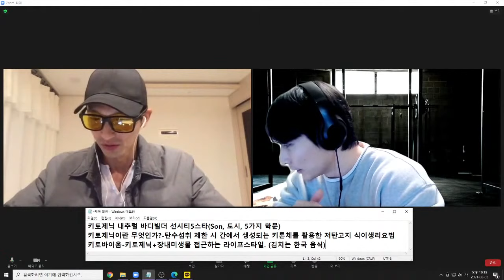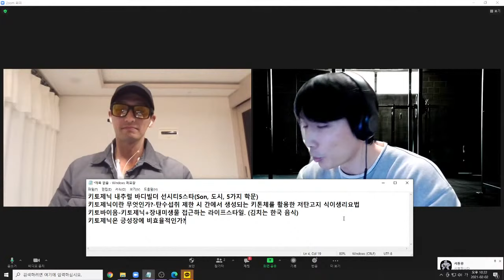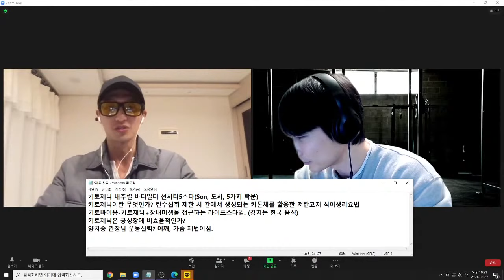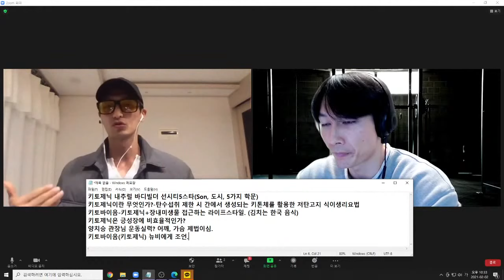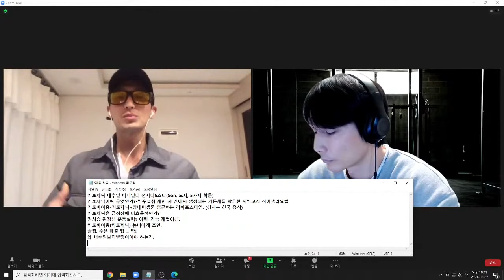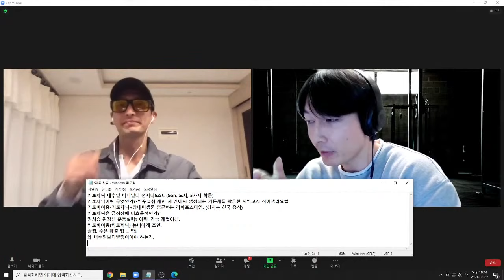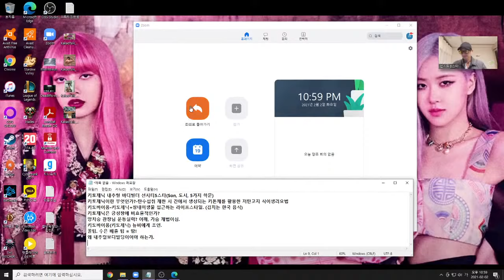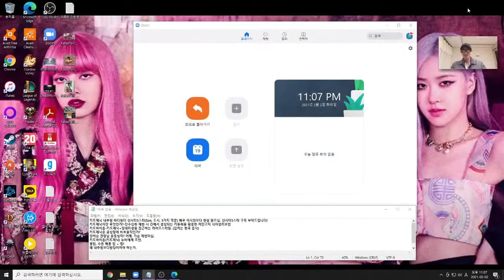김승현의 고립라디오 3화 - 국내 최초 키토제닉 보디빌더 선시티5스타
김승현의 고립라디오 3화 게스트는
슈퍼내추럴! 키토바이옴 창시자 선시티5스타 님입니다!

상단 링크에서 회원가입 시 추천 아이디에 "PUSH" 입력
혜택 1. 매월 5명 추첨, 5만원 상당의 제품 무료 증정
혜택 2. 적립금 1,000포인트

▷ 국민 스트랩 하빈져 및 각종 운동용품 할인 링크